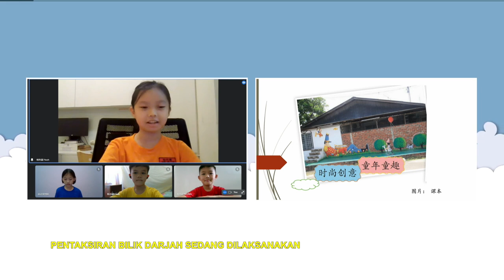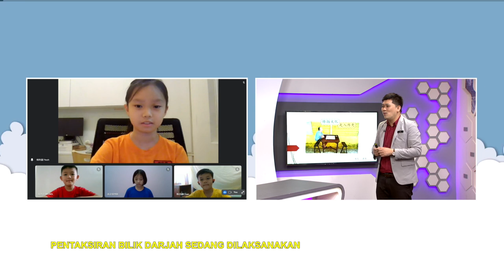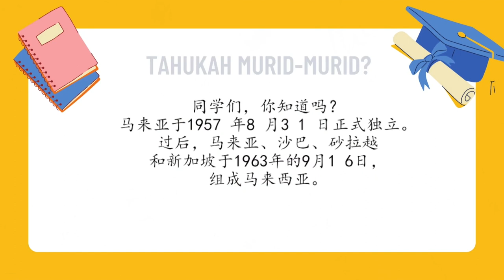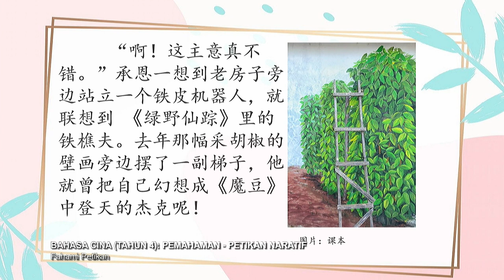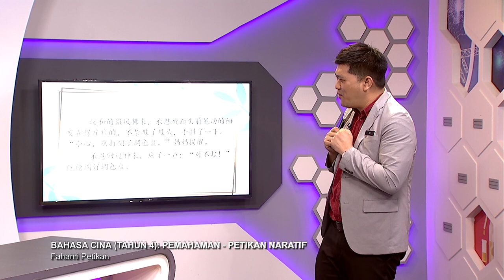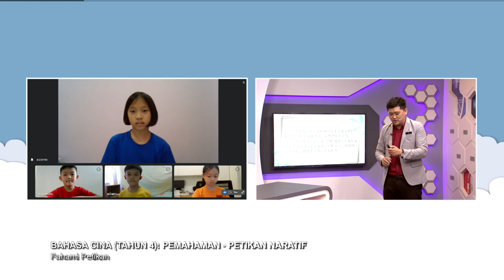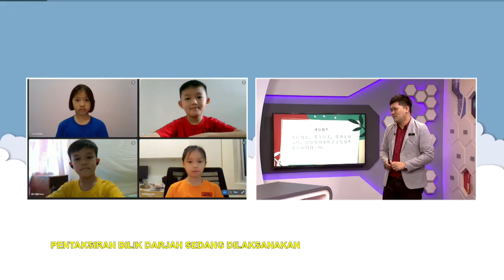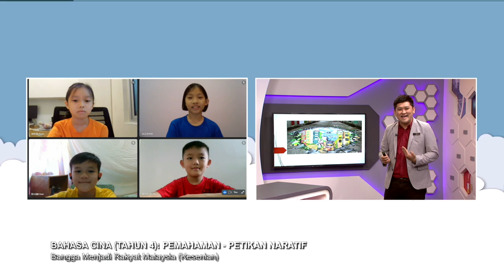TAHAP II 2022 Q3 Q4 EP 26 BAHASA CINA TAHUN 4 PEMAHAMAN PETIKAN NARATIF @